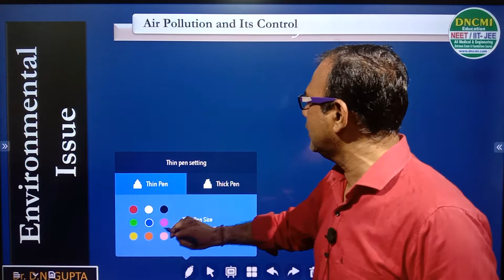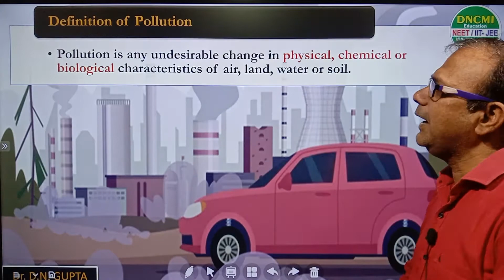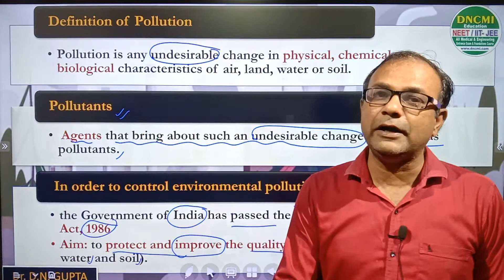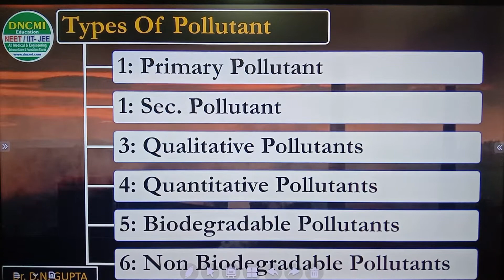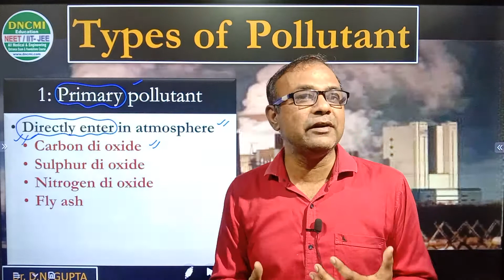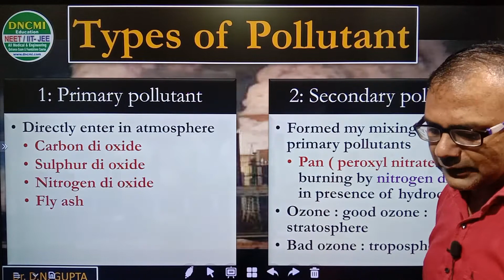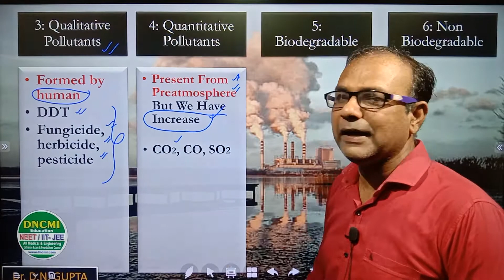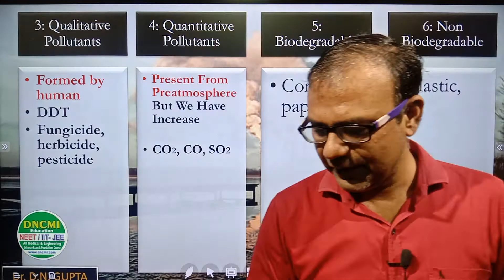NEET/L-1/Types of Pollutants/Ecology-Environmental Issues/Biology Class 12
Types of Pollutants,
Primary Pollutants, Secondary Pollutants, qualitative pollutants, quantitative Pollutants ,Biodegradable & non bio degradable pollutants,
Ecology-Environmental Issues,
Biology Class 12,
Chapter-Environmental Issues,